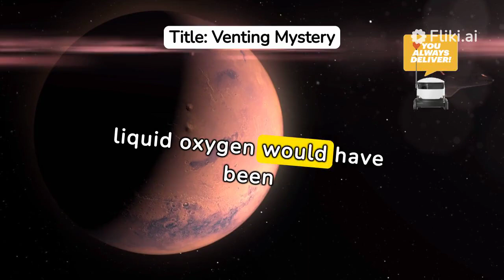Starship's Second Flight Test Failure Flight Test What Went Wrong? by Mark Thompson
In Mark Thompson's insightful analysis of Starship's second flight test failure, he delves deep into the intricacies of what went wrong during this pivotal event. With keen observation and expert analysis, Thompson uncovers the key factors that contributed to the unsuccessful outcome of the flight test. From technical malfunctions to operational challenges, every aspect is meticulously examined to provide a comprehensive understanding of the situation.

Thompson's detailed breakdown offers valuable insights for enthusiasts, engineers, and space aficionados alike, shedding light on the complexities of aerospace testing and the continuous quest for improvement. As SpaceX navigates the challenges of space exploration, Thompson's analysis serves as a guiding beacon for future endeavors, highlighting areas for refinement and innovation.